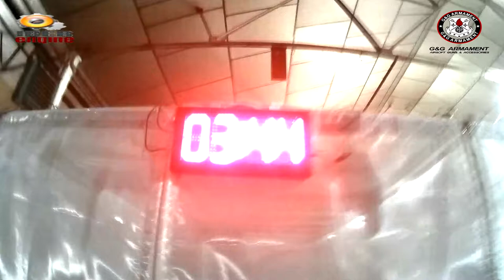REview G&G campeonato de tiro en Madrid